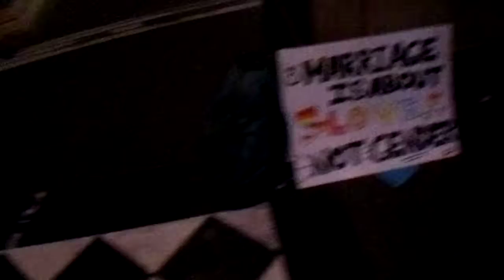Random Limericks 12